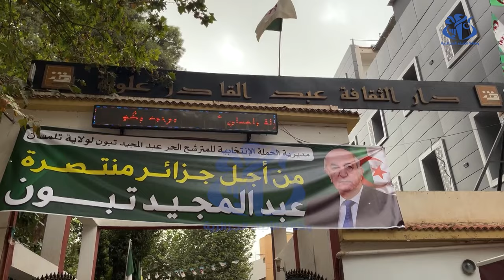الاحزاب الداعمة و مدير الحملة الانتخابية للمترشح الحر عبد المجيد تبون ينشطون عدة تجمعات شعبية